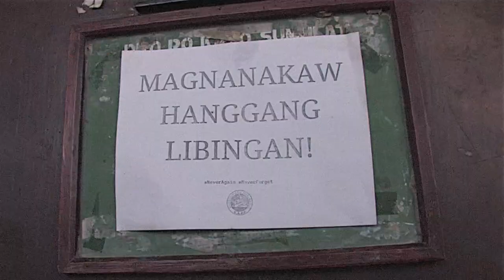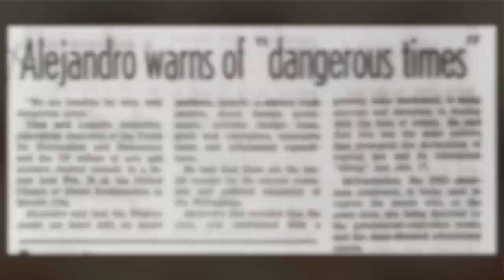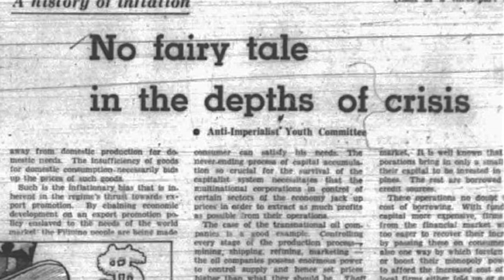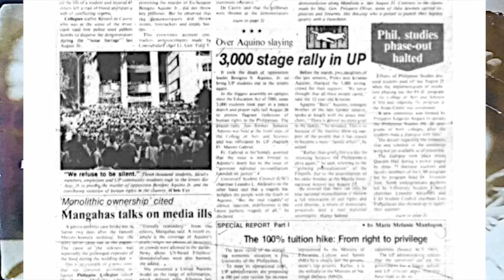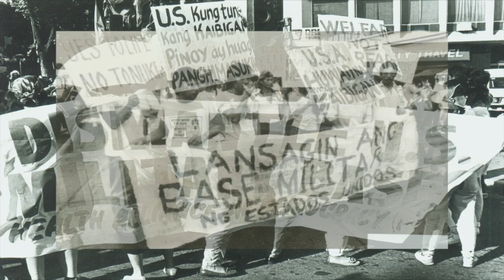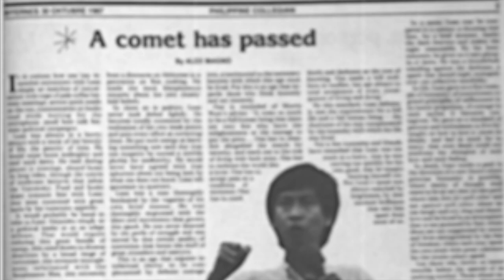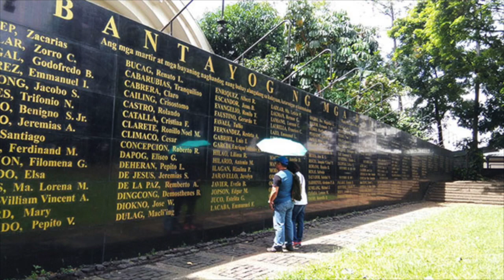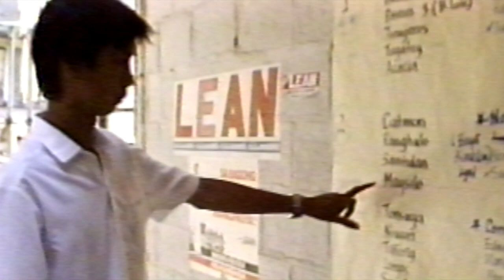LEAN Full Documentary